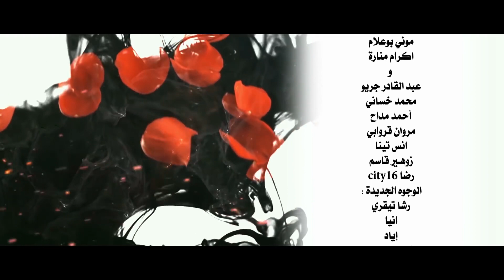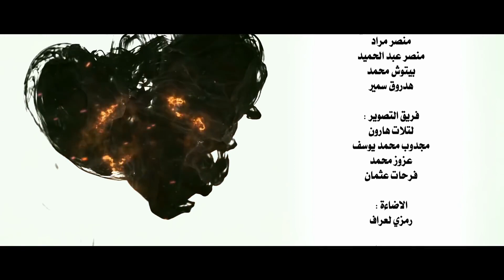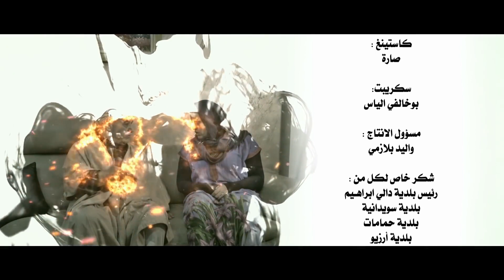Ahwal Anas (Saison 1 / Épisode 3) - أحوال الناس الموسم 1 الحلقة 3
Voici l'épisode 3 de la saison 1 de Ahwal Anas